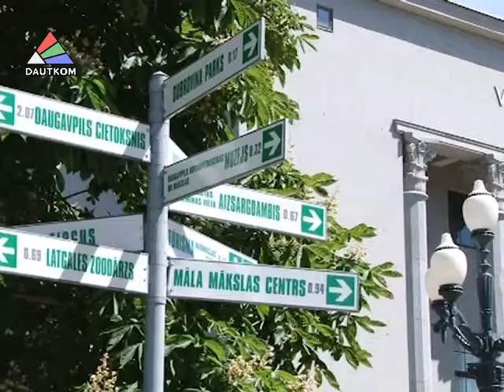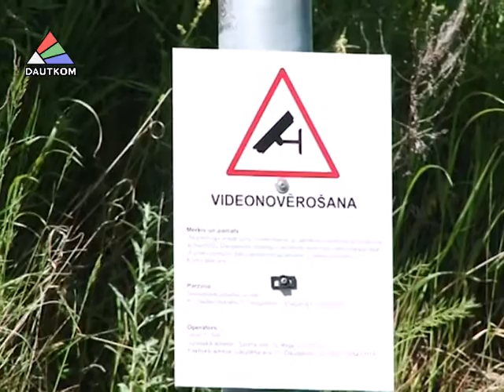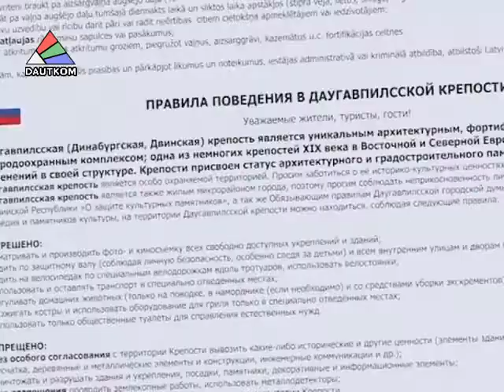Даугавпилс готовится к главному празднику года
Даугавпилс готовится к главному празднику года! О чём следует знать горожанам и гостям города, чтобы не пропустить всё самое интересное -- в репортаже, подготовленном отделом общественных отношений городской Думы.